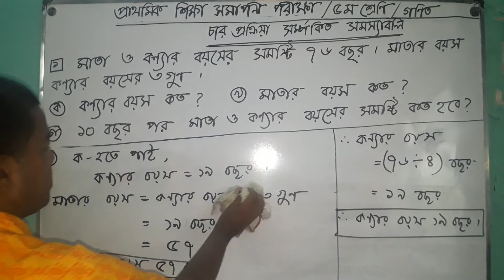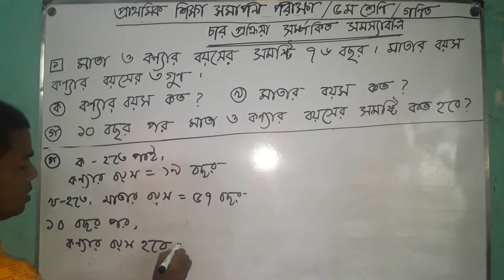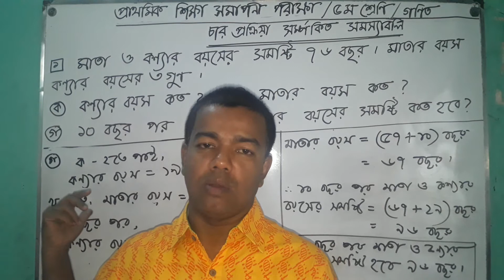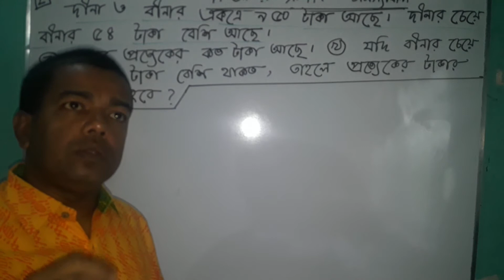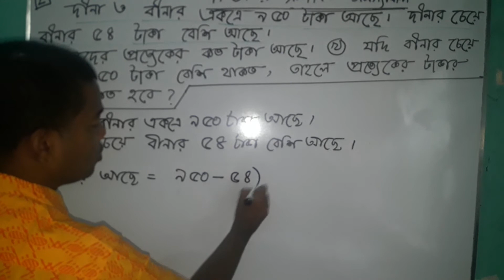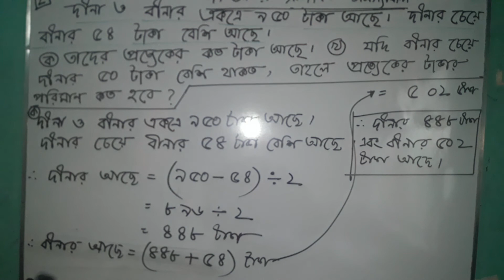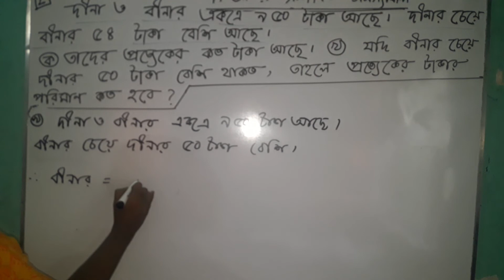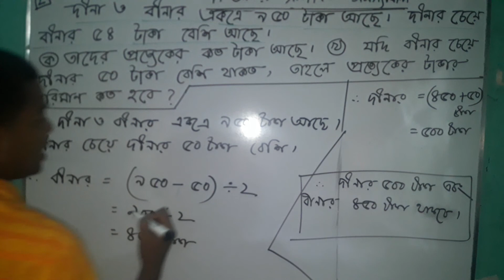(৫ম শ্রেণি) গণিত।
চট্টগ্রাম অনলাইন স্কুল